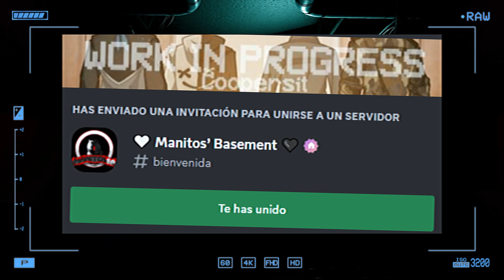Esta Empresa Cambió FNAF Para Siempre - La Historia de STEEL WOOL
Hola gente!!! Bienvenidos a un nuevo video! El día de hoy os traigo un vídeo hablando sobre la decadencia de Five Nights At Freddy’s desde que STEEL WOOL se hizo cargo de la franquicia. Hablaremos de Help Wanted, Curse of Dreadbear, Security Breach y FNAF Ruin.